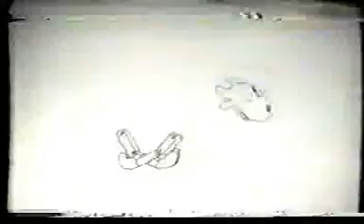The Mechanical COW (1927) Oswald Rabbit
The Mechanical COW
Oswald Rabbit

The Mechanical Cow is an Oswald the Lucky Rabbit cartoon from 1927. It was produced by Walt Disney Productions.